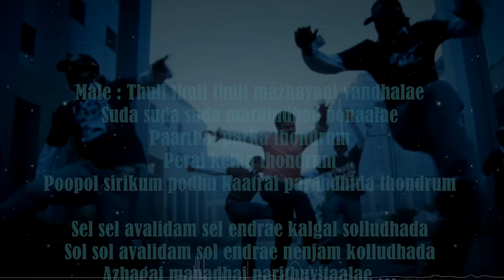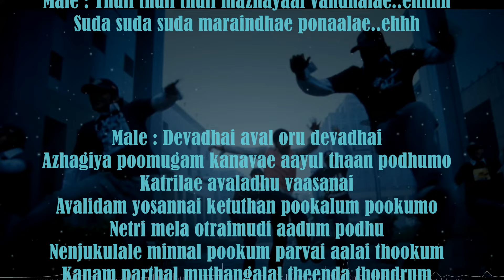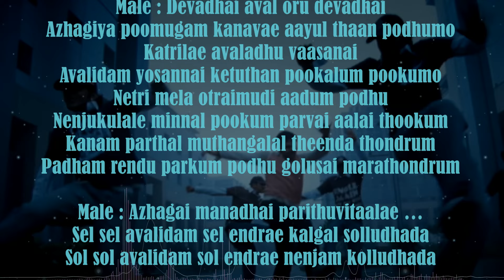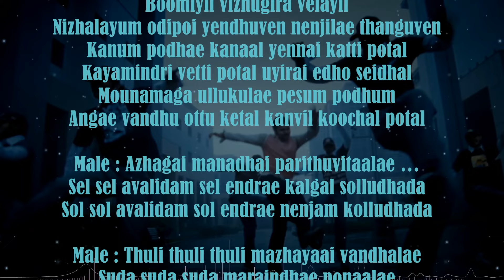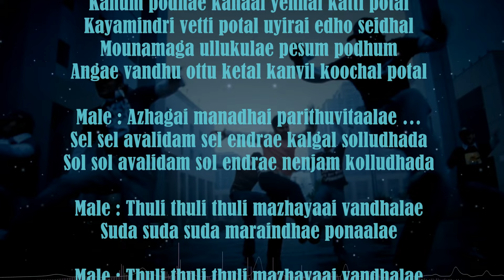Thuli Thuli | Karaoke HQ | Karthi, Tamannah | Yuvan Shankar Raja | with Lyrics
Movie : Paiyaa (2010)

Singers : Tanvi Shah and Haricharan

Male : Thuli thuli thuli mazhayaai vandhalae
Suda suda suda maraindhae ponaalae
Paarthal parka thondrum
Perai ketka thondrum
Poopol sirikum podhu kaatrai parandhida thondrum .
Sel sel avalidam sel endrae kalgal solludhada
Sol sol avalidam sol endrae nenjam kolludhada
Azhagai manadhai parithuvitaalae …

Male : Thuli thuli thuli mazhayaai vandhalae..ehhhh
Suda suda suda maraindhae ponaalae..ehhh

Male : Devadhai aval oru devadhai
Azhagiya poomugam kanavae aayul thaan podhumo
Katrilae avaladhu vaasanai
Avalidam yosannai ketuthan pookalum pookumo
Netri mela otraimudi aadum podhu
Nenjukulale minnal pookum parvai aalai thookum
Kanam parthal muthangalal theenda thondrum
Padham rendu parkum podhu golusai marathondrum

Male : Salayil azhagiya mazhayil
Avaludan pogavae yenguven thozgalil saayuven
Boomiyil vizhugira velayil
Nizhalayum odipoi yendhuven nenjilae thanguven
Kanum podhae kanaal yennai katti potal
Kayamindri vetti potal uyirai edho seidhal
Mounamaga ullukulae pesum podhum
Angae vandhu ottu ketal kanvil koochal potal